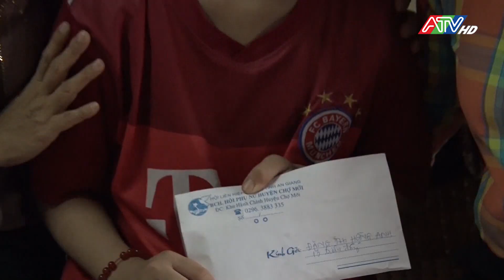Hỗ trợ tiền lắp chân giả cho học sinh bị tai nạn giao thông | ATV Tin tức